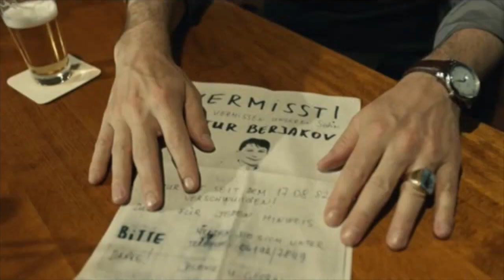Taunuskrimi "Im Wald " 1. & 2. Teil